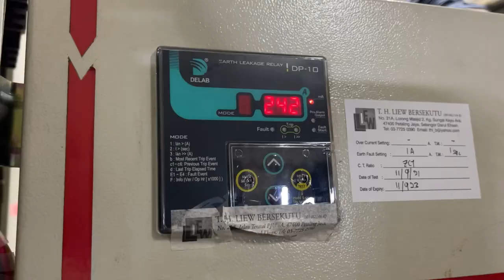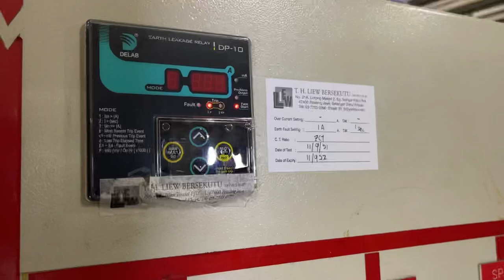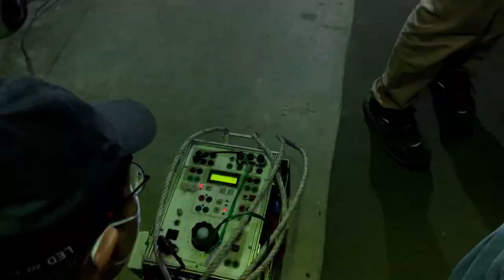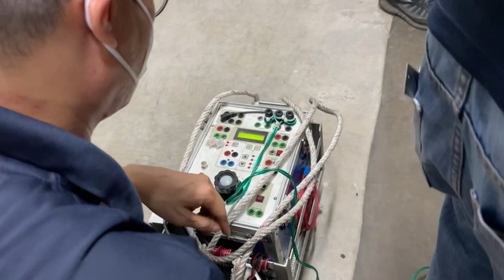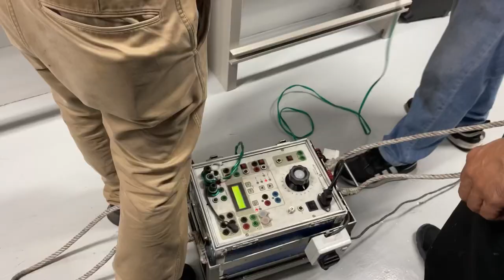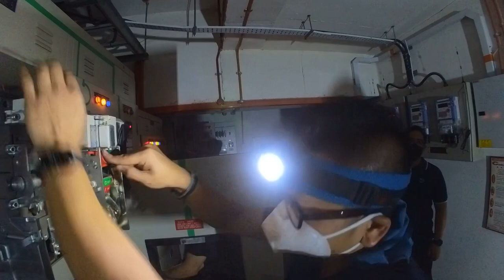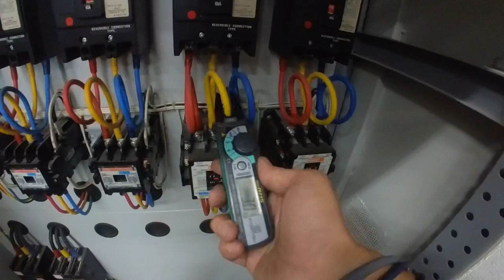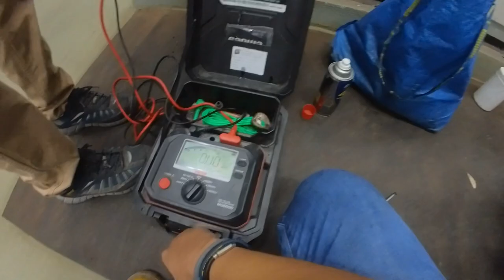Averis Bangsar South Recalibration and Servicing